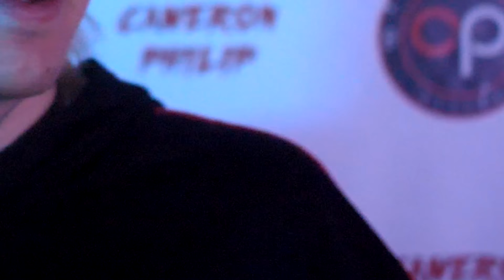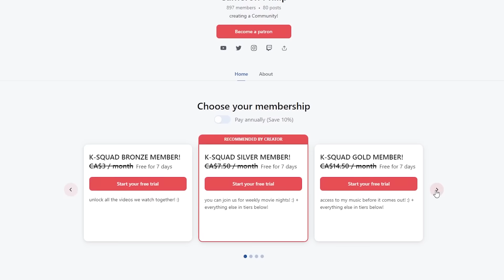watching 'The Game Caterers x HYBE' episode 1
SO MANY REQUESTED THIS! TXT, ENHYPEN, LE SERRAFIM, FROMIS_9, SEVENTEEN! HYBE LABELS X THE GAME CATERERS!